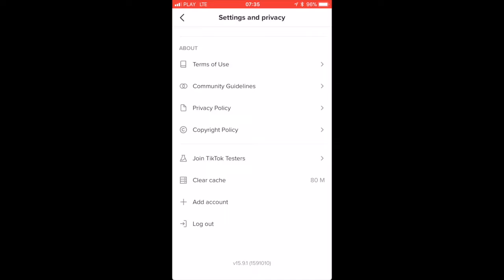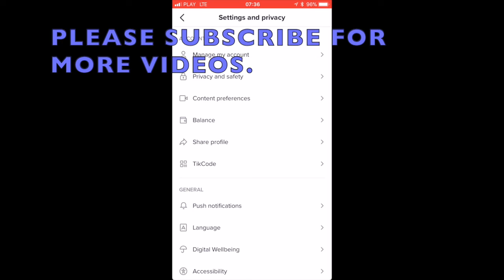HOW TO DISABLE OR ENABLE NEW FOLLOWERS PUSH NOTIFICATIONS (IPHONE IOS)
PEACE :)